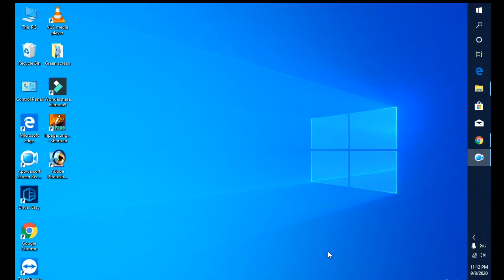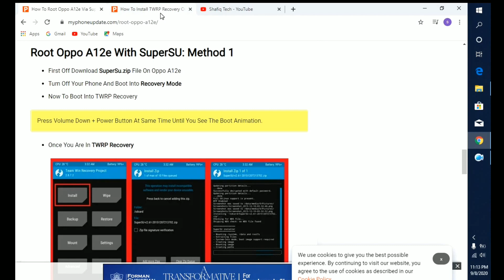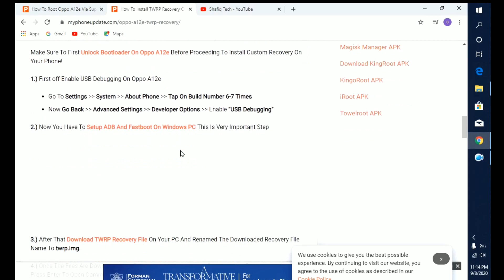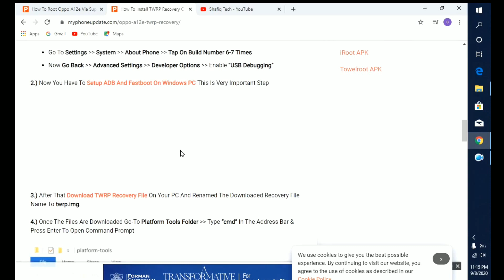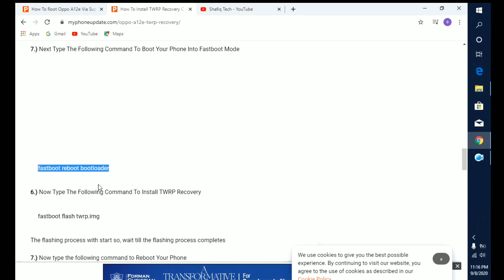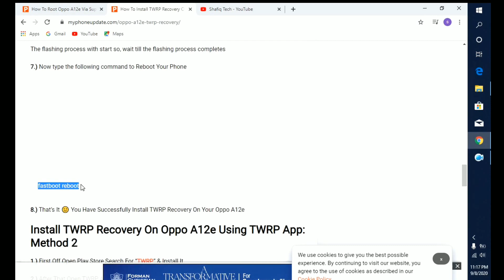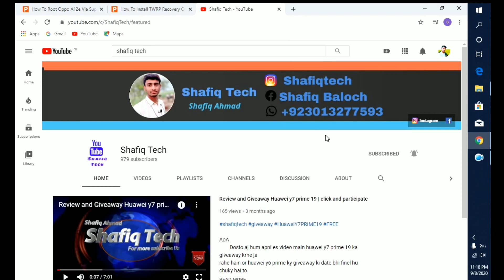How To Root Oppo A12e Via SuperSU & Without PC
Asslam-o-Alaikum Dosto

Umeed krta hun ap sub khriat sy hun gay

Download links

In This i will teach you How to root Oppo a12e

Topic cover up

How to root oppo a12e
Root with superSu
How to root
Root Advantages
Root Disadvantage
Easy way to root oppo a12e

         __/LINKS\_